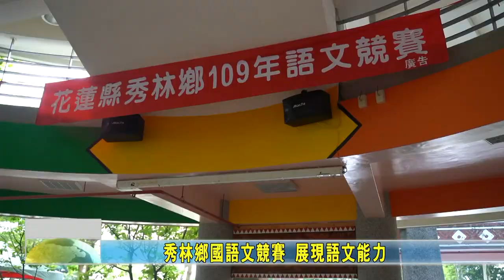20200914 05 秀林鄉國語文競賽 展現語文能力